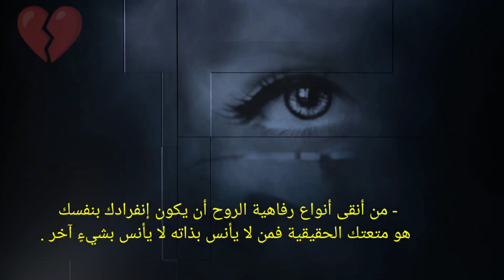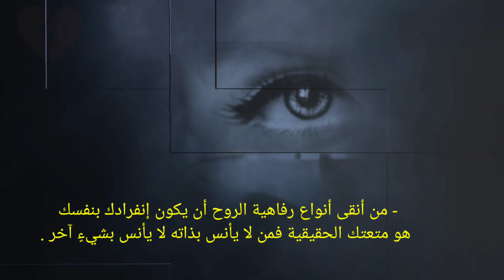الانفراد بنفسك هوه الحقيقه 💔